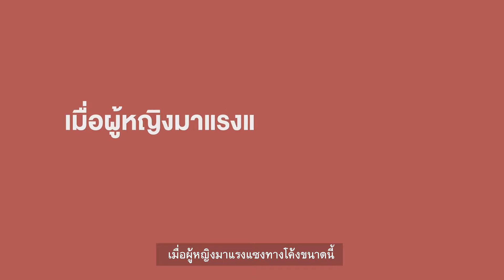Womenomics ผู้หญิงขับเคลื่อนเศรษฐกิจ Part 3 : เขย่า Idea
บทบาทของผู้หญิงยุคใหม่เพิ่มขึ้นในทุกวงการ แสดงถึงศักยภาพของผู้หญิงทั้งในฐานะผู้ผลิต ผู้บริหาร ผู้ประกอบการ นักธุรกิจ  ไปจนถึงผู้บริโภคที่มีพฤติกรรมการใช้ชีวิตที่หลากหลาย เป็นพลังสำคัญในการขับเคลื่อนเศรษฐกิจและสังคมในอนาคตที่สร้างโอกาส เปิดกว้างไอเดีย ต่อยอดได้ไม่รู้จบ

ลองมาดูปรากฎการณ์ที่เกิดขึ้น โอกาส ตัวอย่างการต่อยอดไอเดีย เพื่อสร้างสรรค์อาชีพและธุรกิจที่ผู้หญิงขับเคลื่อนเศรษฐกิจ
**เขย่าเทรนด์ ขยับโลก ตอน Womenomics ผู้หญิงขับเคลื่อนเศรษฐกิจ**
Part 1 : Emerging Issue มาดูกันว่าเพราะอะไรผู้หญิงยุคใหม่ถึงทรงพลัง เศรษฐกิจพลังผู้หญิงน่าสนใจขนาดไหน เพื่อเตรียมตัวในการต่อยอดโอกาส สร้างอาชีพและธุรกิจ
Part 2 : Rating สถิติจากพฤติกรรมผู้หญิงในการใช้ชีวิต ปัจจัยและพฤติกรรมในการเลือกซื้อสินค้าและบริการ ไลฟ์สไตล์ของผู้หญิงที่สามารถนำไปต่อยอดโอกาสและไอเดียใหม่ๆ
Part 3 : เขย่า Idea มาดูไอเดียจากความเฉพาะของผู้หญิง อาชีพที่ต่อยอดทักษะของผู้หญิง เพื่อนำไปสร้างสรรค์อาชีพและธุรกิจดีๆ ได้อีกมากมาย
 part 4 : Product ขยับโลก ตัวอย่างธุรกิจเพื่อผู้หญิงยุคใหม่ She’s Marketing สินค้าและบริการเพื่อผู้หญิง ต่อยอดโอกาสและอนาคต
อัปเดตและติดตามความรู้ได้ที่